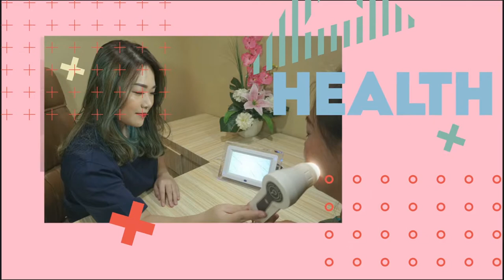CARA MENGOBATI JERAWAT DENGAN AMPUH SESUAI TIPE JERAWAT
BATTLE CUSHION BLP VS LOOKE ! pada kepo kannn!
FOCALLURE PUNYA PRODUK BARUUU ! bersaing gak nihh
TANPA INFUS!! 6 MAKANAN INI BISA BIKIN KULIT PUTIH? KOK BISA?
KEGAGALAN TERBESAR DRL!! Bongkar Aib!! dr. Richard Lee Curhat!